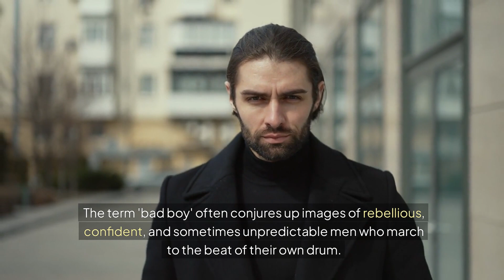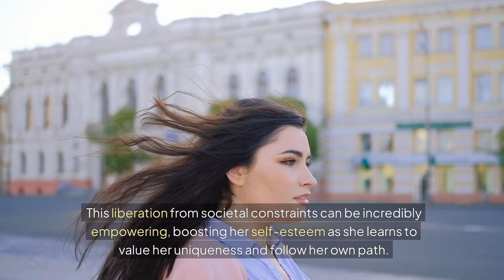"10 SHOCKING Ways Bad Boys Secretly Boost Women’s Self-Esteem! #3 Will Blow Your Mind!"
"Ever wondered why women are irresistibly drawn to bad boys? It's not just about the thrill! Discover the top 10 ways bad boys secretly boost women's self-esteem in this eye-opening video. From confidence transfer to emotional intensity, these surprising insights will change the way you view relationships forever. Don't miss out on the controversial truth behind the allure of bad boys. Watch now and unlock the secrets to boosting your own self-esteem!"